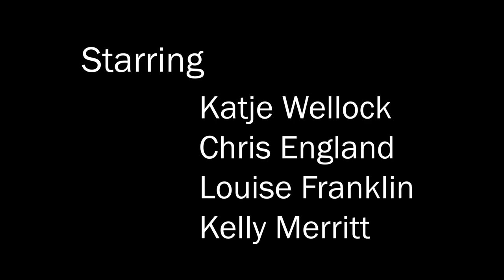Trailer for Early Morning Inheritance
Early Morning Inheritance trailer, a film about a woman who discovers she inherits something strange from her unknown family member.

Starring:
Katje Wellock
Lousie Franklin
Chris England
Kelly Merritt

Director - Samantha Peacock
Production assistant - Hannah Louise Angle
Camera - Rhys Jones and Teryl Brouillette-Miller
Sound - Ewa Ladkowska , Fred Badham and Iorwerth Zak Owen